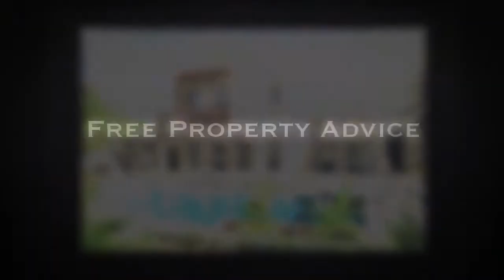Homes Dubai & Lih Group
Homes Dubai

Browse our Website to look through our current listing of properties for sale. We continually post listings for many different types of properties in Dubai, from well-appointed apartments and flats, to beautiful houses and villas that would please any family.  If you can't find what you're looking for, just contact us or call us in Dubai at: and we will find you the flat, apartment or house that meets all your requirements.